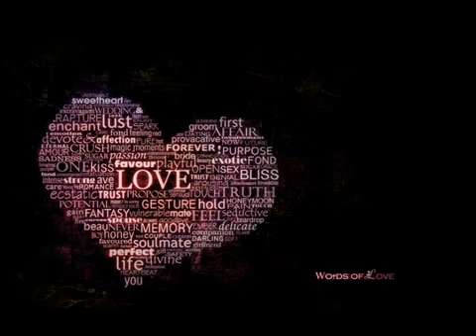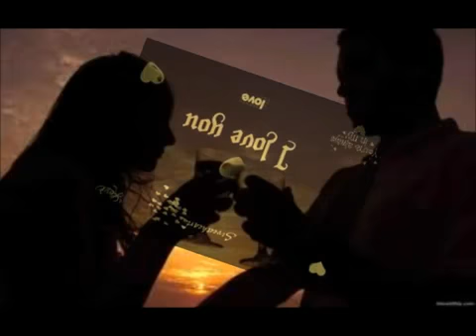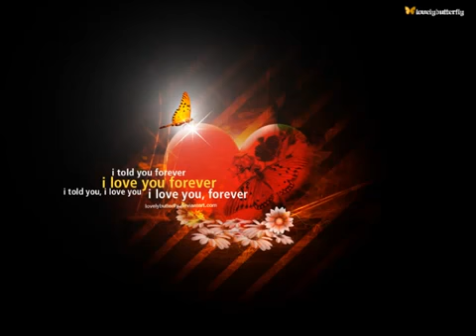dance and retro dance mp3